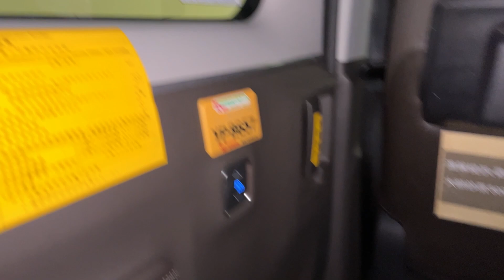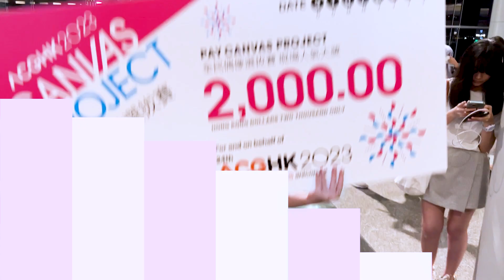【霙式偶像育成計劃】Canvas Project全民偶像選拔賽決賽VLOG！｜在動漫節主舞台決一勝負吧！｜地下偶像｜表演｜日系｜動漫節2023｜ACGHK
同大家開箱TCG嘅新一彈 開下唔同嘅玩具 抽手遊新角色 拍下Vlog 得閒挑戰下自己
拍我鐘意拍嘅片🌸記錄我想要嘅生活🌸想變成自己理想的自己
鐘意我嘅片就CLSS啦！！每個留言都係我繼續拍片嘅動力！

🌸🌸💜💜霙💜💜🌸🌸
霙雪OWO
霙｜Mizore Channel

本帳：mizore_owo
頻道帳： @mizore_channel
繪帳：@mi.tsuketa

嗚謝：
Canvas Project/痘友/星P
攝錄：霙/剪/
剪接：TC
字幕：TC
調色：霙